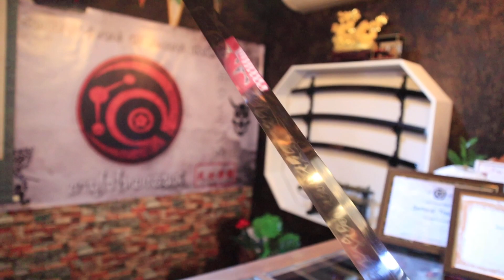รีวิว คาตานะ T10 Saka งานของลูกค้า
✅ช่องทางการชำระเงิน✅

-เก็บเงินปลายทาง เพิ่มค่าบริการ 100  บาท

-โอนเงินผ่าน ธนาคาร ฟรีค่าจัดส่งด่วน

-ส่งด่วน สปปลาว ค่าจัดส่งเริ่มต้นที่ 350

🛑ชื่อบัญชี ซามูไรไทยแลนด์
✅ธ.กสิกร เลขบัญชี 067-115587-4

🟥บัญชีทรูวอเรท

💥ระวังบัญชีปลอม ทางร้านมีแค่บัญชีนี้เท่านั้น

❌❌ทางร้านขออนุญาติไม่ส่งของวันเสาร์ นะคะ❌❌

📮 ✔️ตัดรอบ​ 12:00น.​ โอนหลัง​ 12:00น.จัดส่งวันถัดไป
✔️จัดส่งขนส่งเอกชน​ เจแอนด์ที , แฟลชเอ็กเพ​รส​
**ภาคเหนือ, กทม.และปริมณฑล​ ใช้เวลาจัดส่ง1-2วัน
**ภาคอื่นๆ​ ใช้เวลาจัดส่ง​ 2-3วัน
(ไม่รวมวันหยุดขนส่งและวันหยุดนักขัติฤกษ์)📮

👉🏻👉🏻ในกรณีทางร้านส่งผิดแบบ หรือสินค้ามีปัญหาเนื่องจากเกิดจากทางร้าน (ก่อนแกะพัสดุทุกครั้ง ลูกค้าควรถ่ายวีดีโอไว้เป็นหลักฐานด้วย) ถ้าลูกค้าต้องการเปลี่ยน ทางร้านจะรับผิดชอบค่าใช้จ่ายค่าขนส่งเอง 👈🏻👈🏻

❌❌ลูกค้าท่านใดรายชื่อตกหล่น แชทมาสอบถามทางข้อความได้ค่ะ❌❌

🙏🏻🙏🏻🙏🏻🙏🏻🙏🏻ขอบคุณลูกค้าทุกท่านที่อุดหนุนและติดตามทางร้านทั้งทางเพจและยูทูปค่ะ🙏🏻🙏🏻🙏🏻🙏🏻🙏🏻

เพจ : ซามูไรไทยแลนด์
ยูทูป : ซามูไรไทยแลนด์
Line : ameishopth
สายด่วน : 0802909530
เฟสส่วนตัวแอดมิน
Xiaolian Yang
Xiaomei Lee